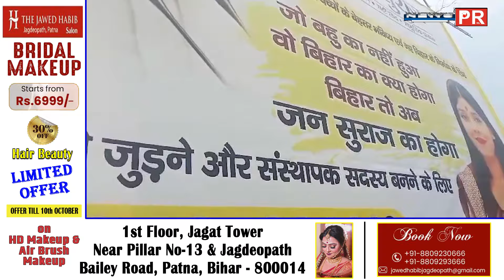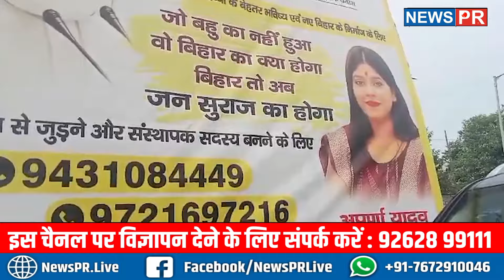लालू तेजस्वी पर जमकर बरसीं अर्पणा यादव लगा दी पोस्ट लिख दिया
Arpana Yadav
Lalu Prasad Yadav
Tejashwi Yadav
Political Statement
Bihar Politics
Political Criticism
Election Politics
JD(U)
Public Figures
Political Strategy
Media Coverage
Political Commentary

धन्यवाद
टीम NewsPR